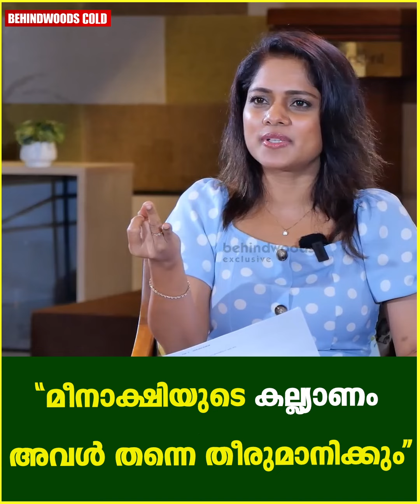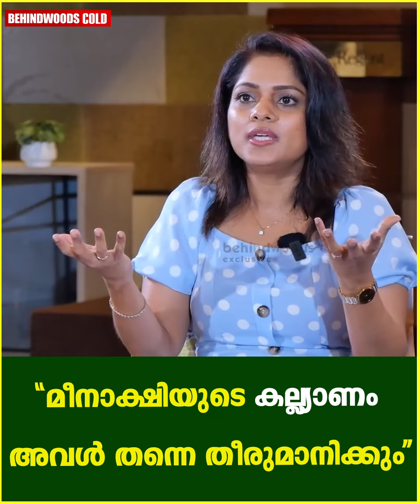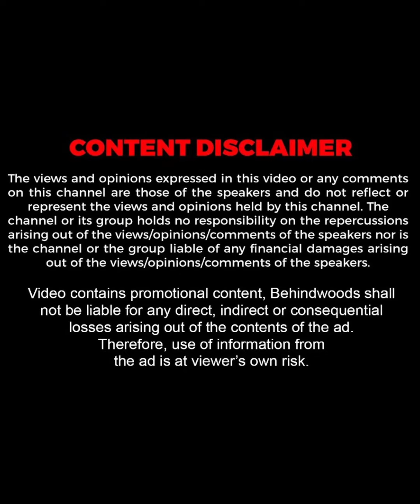"എൻ്റെ എല്ലാ കല്ല്യാണത്തിനും വരുന്ന ഒരാളാണ് മമ്മൂക്ക !!"🤣😍| Dileep